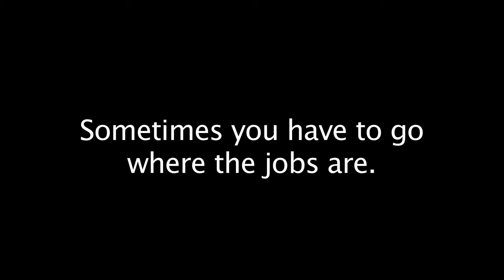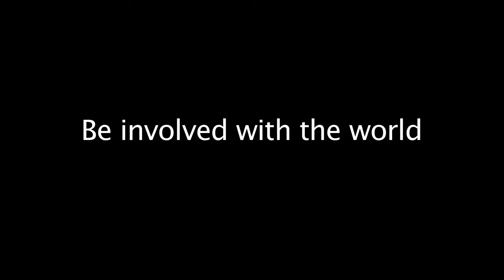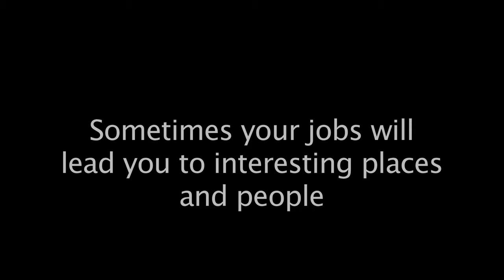Javier Salas GS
Javier Salas is a radio & TV host who, after a career in broadcasting spanning 20 years. Decided to join the office of Illinois Governor Pat Quinn as a Senior Policy Advisor.  In his career as a broadcaster, Javier has had different radio and TV talk shows in several Chicago stations, most notably with Univision, Telefutura, and Telemundo.  Javier was introduced to Governor Quinn when Quinn served as Lieutenant Governor.  Mr. Salas  was impressed with Quinn’s commitment to the Hispanic community.  In his role as Senior Advisor to the Governor, Javier helped the Governor and the State of Illinois on social and economic issues, particularly ones that affect the immigrant communities in Illinois, and to support the long and successful history Illinois has had in welcoming immigrants.
Javier’s goal in radio was to empower his Latino community by informing and debating issues. He was one of the radio hosts who, along with other grass roots community groups, organized hundreds of thousands of pro-immigrant supporters to march in Chicago in 2006.  This event inspired marches in several other major cities in the U.S. and which many immigration advocates credit as the beginning of the immigration reform movement.
Javier was fundamental in promoting and collecting signatures for the initial Dream Act in 2007 by Illinois Senator Dick Durbin. He also lobbied with hundreds of families in Springfield for drivers licenses for undocumented in Illinois, a benefit that was supported by the Governor and which the state began implementing in 2013.
Javier is an immigrant who navigated through the complicated maze of the current immigration laws culminating in his U.S.citizenship in 2003.
The IL Media School (formerly known as the IL Center for Broadcasting) is pleased to have Mr. Salas as a guest speaker on Thursday, May 28 at 9:30 p.m.  If you would like to meet Javier, but are not a student, fill out the form below and we’ll save you a seat.